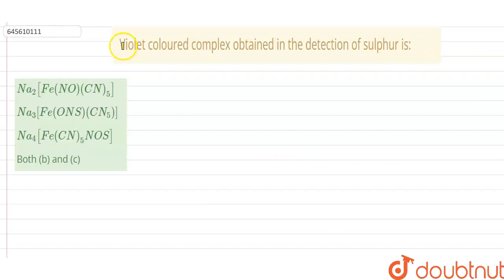Violet coloured complex obtained in the detection of sulphur is: | CLASS 12 | ORGANIC CHEMISTRY...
Violet coloured complex obtained in the detection of sulphur is:
Class: 12
Subject: CHEMISTRY
Chapter: ORGANIC CHEMISTRY
Board:NEET

👉 Have Any Query? Ask Us.